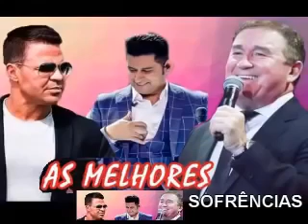EDUARDO COSTA AMADO BATISTA LÉO MAGALHÃES E OUTRAS SOFRÊNCIAS SERTANEJA 4